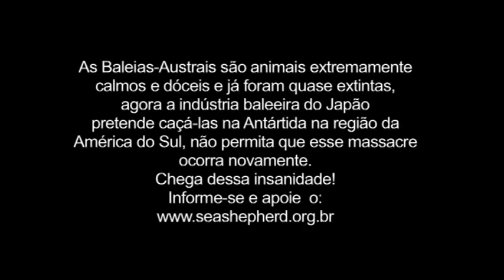Avistagem de Baleias em Puerto Pirámides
Patagônia Argentina
Novembro 2009